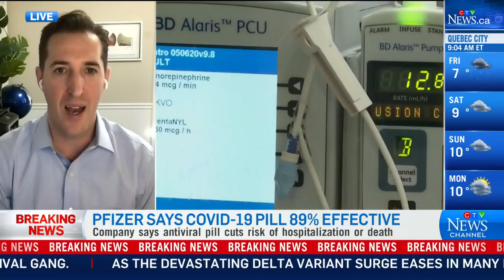How are the Pfizer and Merck COVID-19 pills different?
Infectious disease specialist Dr. Isaac Bogoch discusses how Pfizer and Merck have released pills to cut the risk of COVID-19.